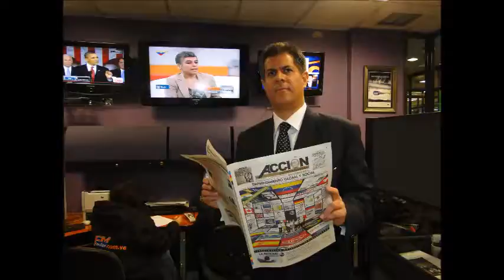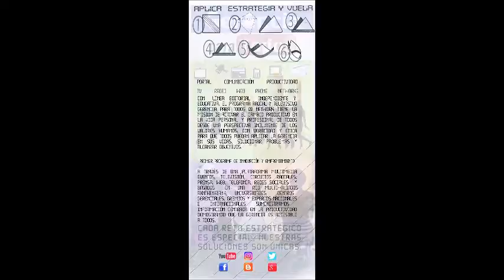GERENCIA 360 GPT22104